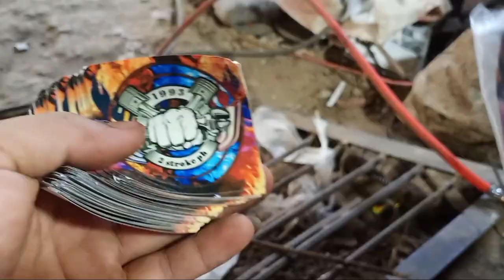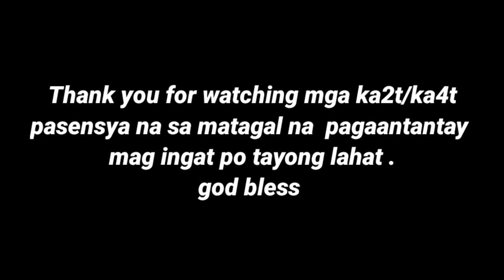Ano ? o Paano gawin ang kalbong ngipin ng change gear Axel ng kawasaki hd3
pasensya na mga ka2t / ka4t  , ngayon lng ako naka pag upload  sa lahat ng mga sumusoporta sa channel naten at walang sawang  naka subaybay salamat ng madami  ., ingat po tayong lahat & god bless